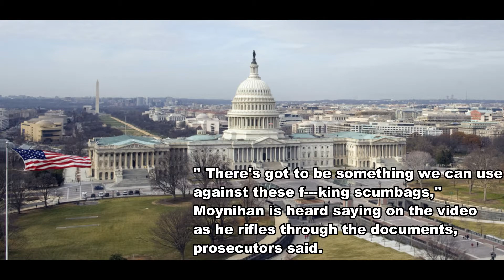Feds bust NY man who photographed congressional documents during Capitol riot.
A Capitol rioter from New York who broke into the Senate chamber and took photos of official congressional notes and documents during last month’s siege has been arrested and charged, according to federal authorities.

In the footage, Moynihan is seen in the Senate chamber taking photos of official congressional documents that are “believed to detail the objections and votes of certain congressional members on the certification of electoral results,” an FBI agent wrote in a affidavit in support of federal charges against the suspect.